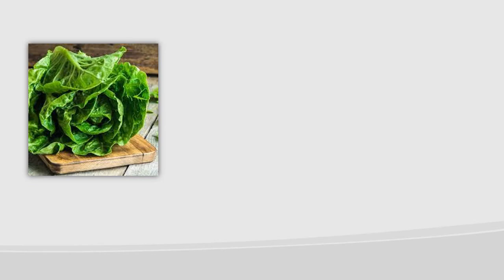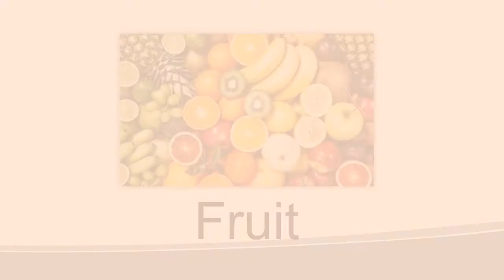Let’s Go to the Market-Frank Leto